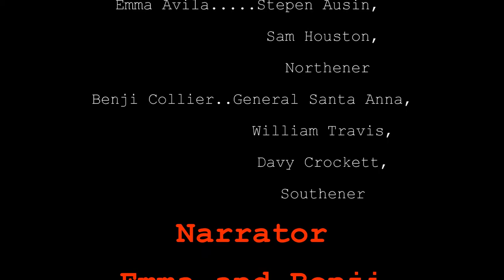texasproject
This is a school project is from Mr.Fuller's *th grade social studies class in western center academy